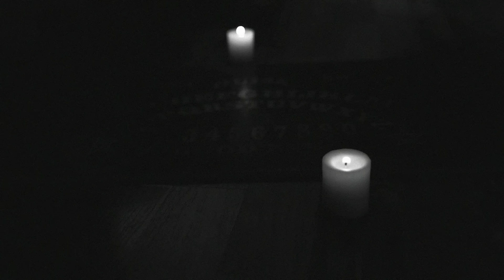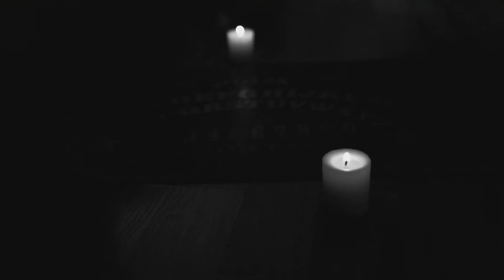MACABRAS EXPERIENCIAS EN FERIAS Y PARQUES DE ATRACCIONES